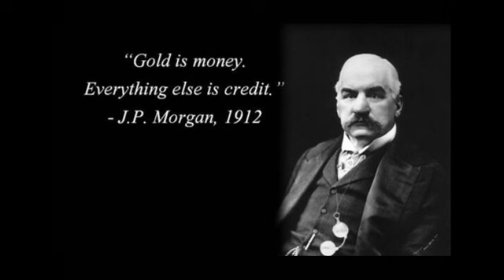天龙人的秘密议程